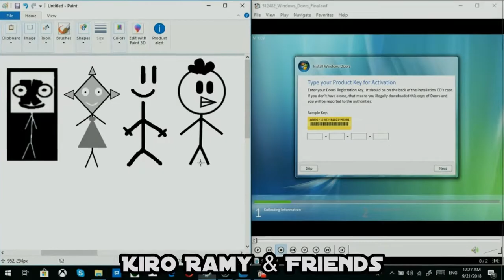Welcome to Kiro Ramy Original (Trailer)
we can make Kiro Ramy Cartoon - videos - series & Other
if you like to watch my live streams go to Kiro Ramy LIVE.
but sadly the old channel that I have 2.6k Subs - 1M Views & $54 got terminated by Mark Rojas!
If there is something problem with my channel or videos, you can send me feedback on Discord.
1- No bad comments for no reason
2- No fight comment for no reason
3- No talking about baby shows because this channel is not for kids
4- No Yelling for no reason
6- No talking about moderator on my live streams (Only on Kiro Ramy LIVE)
7- No talking about joining the live stream, only you can chat (Only on Kiro Ramy LIVE)
8- No Talking about adding you on paint (Only on Kiro Ramy LIVE)